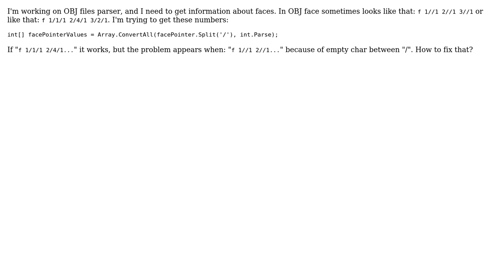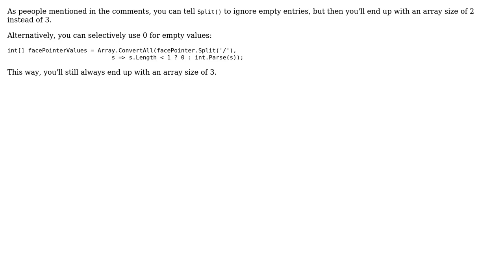Empty char with String.Split()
With thanks & praise to God, and with thanks to the many people who have made this project possible! You are responsible for your own actions.